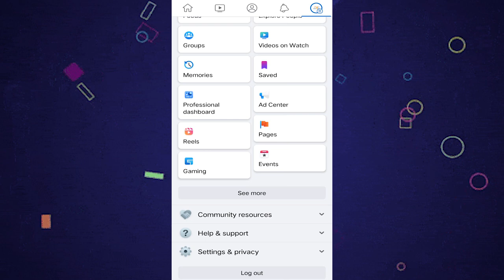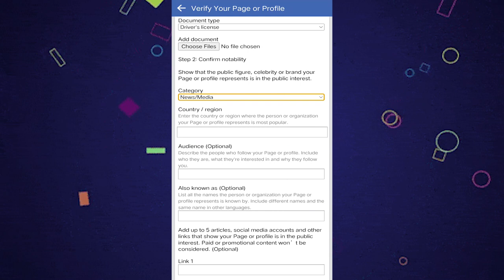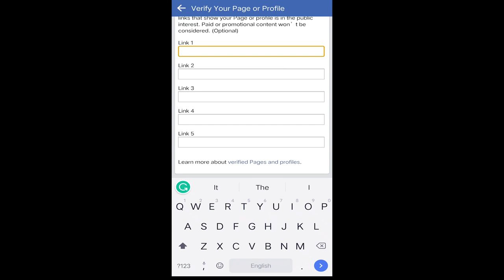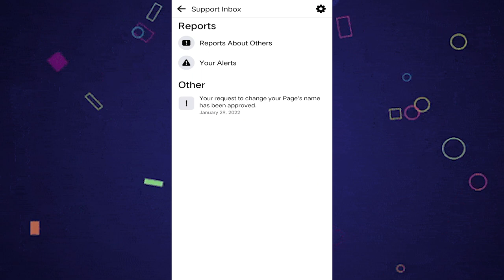How to get your Facebook blue tick verification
Hello Everyone,
In this video i have discussed that Facebook blue tick verification | How to Verify Facebook Account  2023, How to Verify Facebook Account 2023 | Facebook Account ko Blue Badge se verify Kaise Kare

Topics Covered:
How to get verified on facebook
facebook account verify kaise kare
How to get blue badge on facebook
facebook blue tick criteria
how to get blue tick on facebook page
how to verify facebook business account
how to verify facebook business page 2023
facebook page verify kaise kare
facebook verify kaise kare 2023
फेसबुक वेरीफाई कैसे करें
facebook verify kaise karen
facebook ko verify kaise kare
facebook page verify kaise hota hai
facebook account verify kaise kare 2023
facebook page verify kaise karte hain
facebook page check kaise karen
facebook page par blue tick kaise lagaye 2023
facebook page blue tick verification 2023
facebook page blue tick apply
how to make facebook page blue tick
facebook verification kaise kare
facebook verification kaise kare 2023
how to verify facebook page,
facebook verify kaise kare,

Facebook Account ko Blue Badge se verify Kaise Kare | How to Verify Facebook Account 2023
How To Verify Facebook Account || Facebook Verify Account

So, that's it guyz.